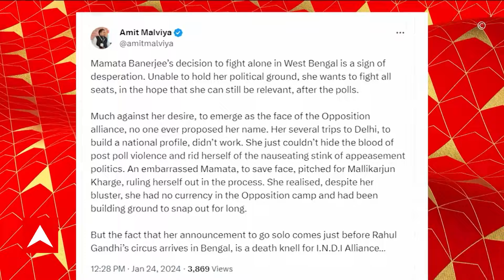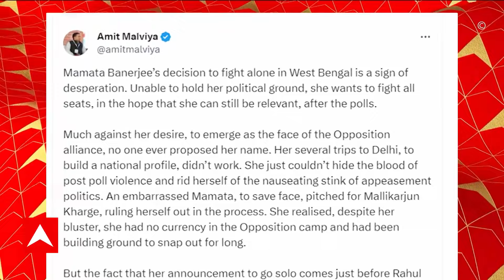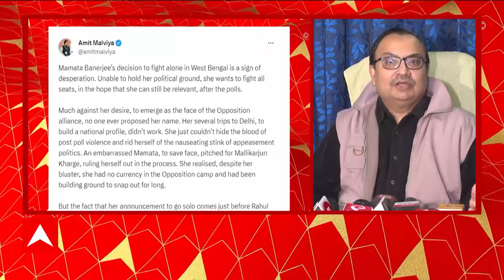Barasat: নিজগৃহ নিজভূমি প্রকল্পের দুর্নীতি অভিযোগের তদন্তে বারাসাতে প্রকল্পের অধিকর্তা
ABP Ananda LIVE: প্রধানমন্ত্রী আবাস যোজনার নিজগৃহ নিজভূমি প্রকল্পের দুর্নীতি অভিযোগের তদন্তে বারাসাতে প্রকল্পের অধিকর্তা রাজকুমার গৌতম। আধিকারিকদের নিয়ে কথা বললেন পুরসভার চেয়ারম্যানের সঙ্গে। এরপরে পরিদর্শনে যান ৩টি ওয়ার্ড। কেন্দ্রীয় টিমের সদস্যরা পরিদর্শনে খুশি, কোনও দুর্নীতি খুঁজে পাননি, দাবি পুরসভার চেয়ারম্যানের।